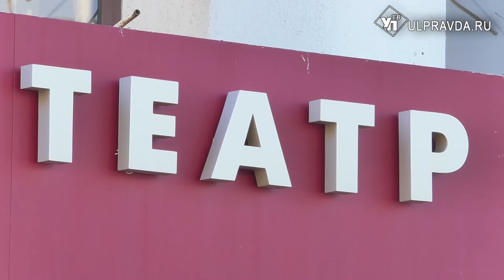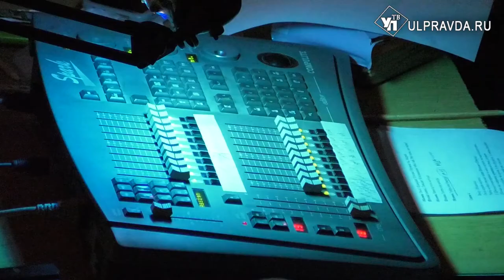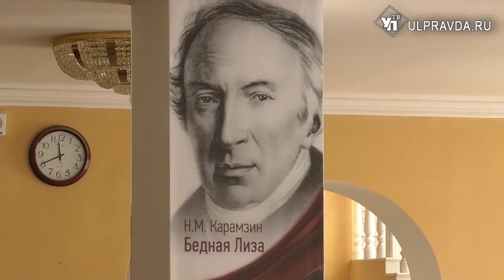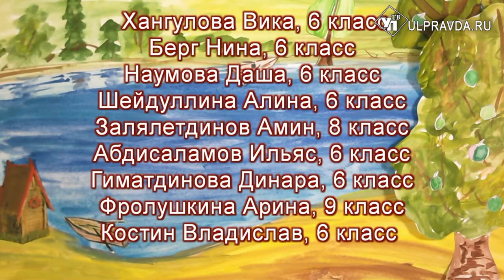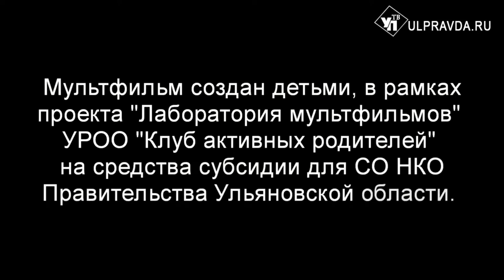Двести Выпуск 22